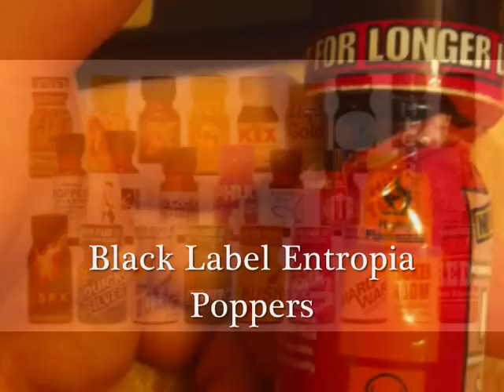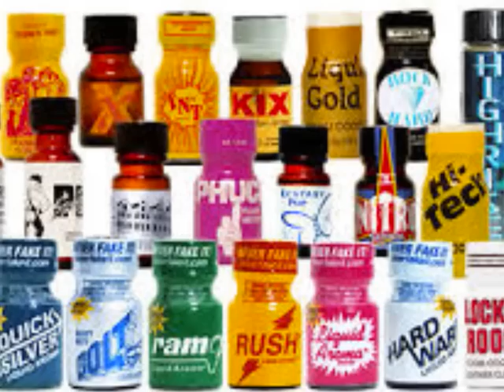Black Label Entropia-Poppers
Alkyl Nitrites That Are Inhaled For Recreational Purposes, Especially As Aphrodisiac.